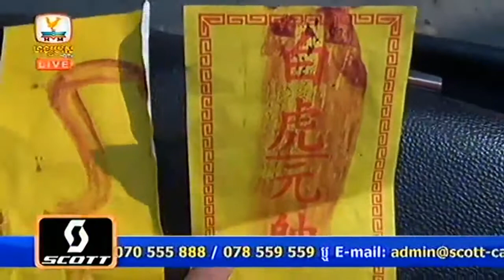Khmer Hot News Today | Hang Meas News,HDTV, On 04 March 2015, Part 07